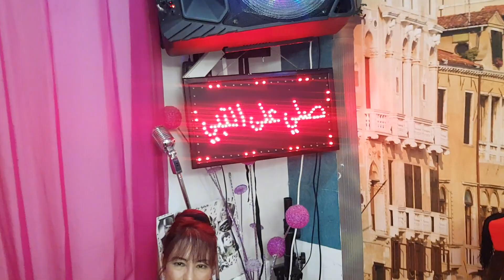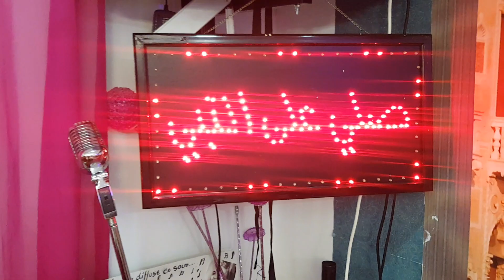عليك صلاة الله و سلامو ❤ اسمهان 💕 بقيادة الفنانة رحمة بن عفانة ❤ مولد نبوي مبارك 😘 CLUB ELLE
3alik Salat allah w salamou 💕 Asmahan 💕 Directed By Rahma Ben Affana 😘

عليك صلاة الله و سلامو
شفاعة يا جد الحسنين
ده محملك رجعت ايامو
هنية و تمليتو العين